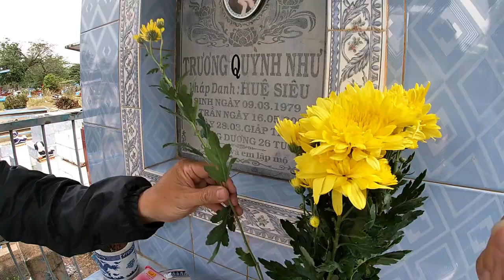Bình Hưng Hòa ngày 27 tết